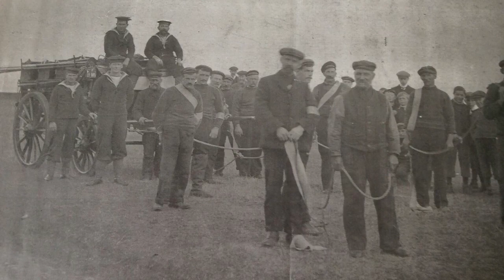A Fisher Wife’s Lament - Mike Munro